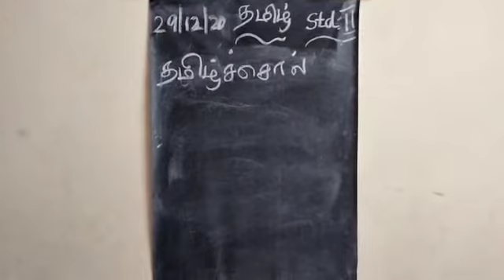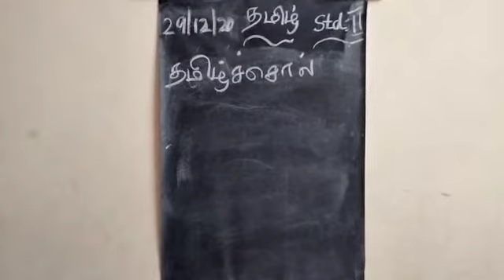2 std Tamil (29.12.20)